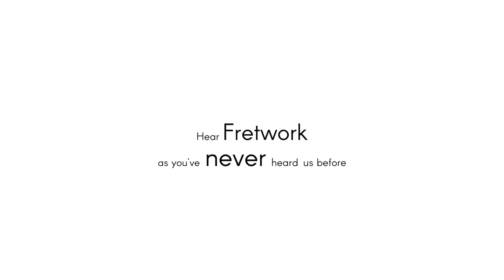ALBION - Fretwork at Kings Place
Come and hear Fretwork as you've never heard us before as we perform our new Programme, 'Albion', by Orlando Gough and Gabriel Prokofiev, with Blasio Kavuma - Kings Place on Friday 12th November, 2021.

Albion is an exploration of British musical identity through the ages, combining the traditional viol consort with electronics. The programme features new compositions, traditional consort repertoire, and arrangements of everything from Lawes to Radiohead.

Fretwork, Orlando Gough, Gabriel Prokofiev, Blasio Kavuma.